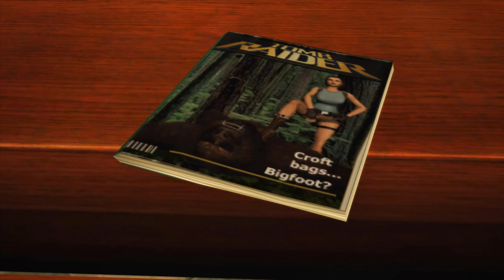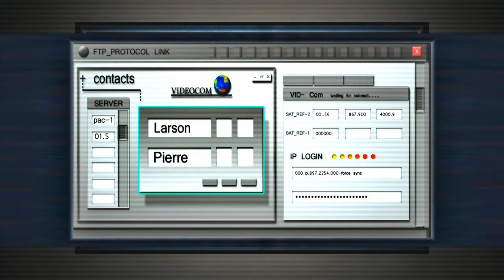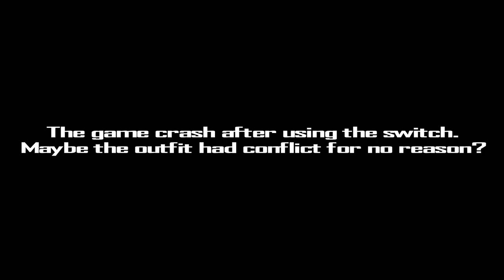Tomb Raider Anniversary: Modding Showcase-Tomb Raider Movies Outfits Mod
Tomb Raider: Modding Showcase is a mod by swapping model or textured into HD etc. Currently using mod of Tomb Raider is Texmod, TR Legend/Anniversary Menu Hook etc.

Here's download link of mod:
Tomb Raider Movies Packs by DarkLegendAOD